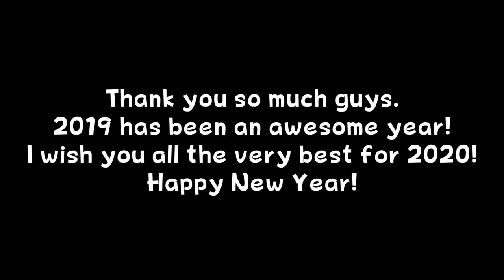Luigi Plays: MARIO ROYALEEE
HEY GUYS! TODAY IMA PLAY MARIO ROYALE! ITS SUPER MARIO BROS BUT THE LAST ONE STANDING WINS! jUst LikE fORTnITE